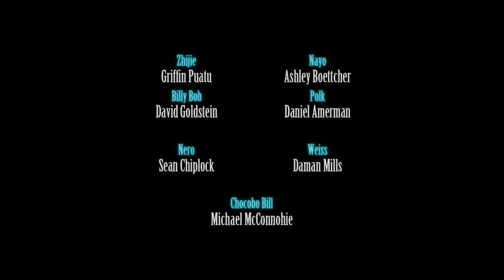FF7R EPISODE INTERMISSION Part 12 (Ending) Full Playthrough - No Commentary